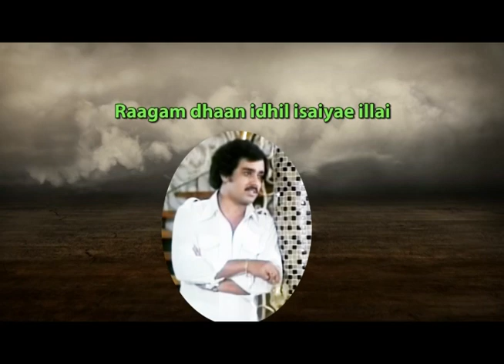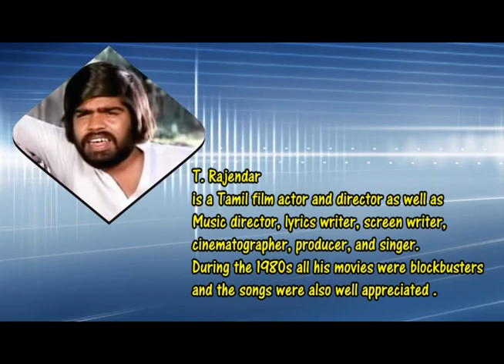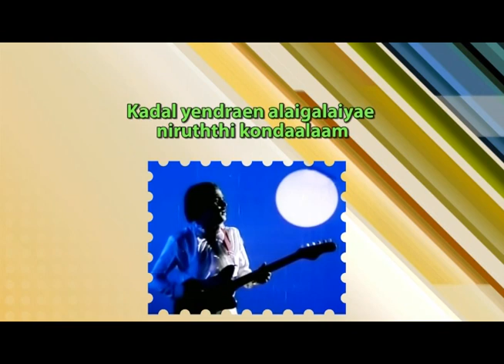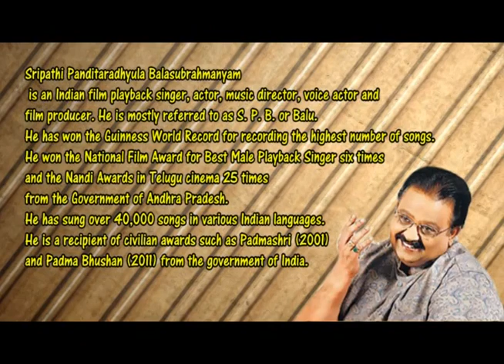Meghamthaan - Lyric video | Nenjil Oru Raagam | Thyagarajan | Rajiv | Saritha | T.Rajendar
Let's revisit the classic song 'Meghamthaan' sung by our legendary singer S.P.Balasubrahmanyam from Super Hit Tamil Movie Nenjil Oru Raagam starring Thiagarajan, Rajiv & Saritha.

NenjilOruRaagam is a 1982 Indian Tamil film. D. Rajendar's story, screenplay, dialogues, songs, music and direction were released in the film, which featured Rajeev, Thiagarajan and Saritha in the lead roles.

Song: Meghamthaan
Singer: S.P.Balasubrahmanyam
Lyrics: T.Rajendar

Director: T.Rajendar
Writer: T.Rajendar
Starring: Thiagarajan, Rajiv & Saritha
Release date: 10 May 1982

Audio Label: Inreco